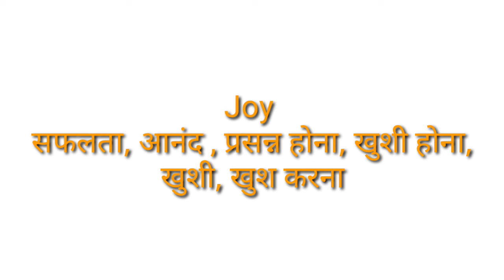Joy ke hindi ll Joy ke matlab ll Joy ke arth ll Joy means ll daily life English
Hyyy guys ,

Joy ke matlab
Joy ke arth
Joy ke hindi
Joy ka hindi
Joy ka arth
Joy ka matlab
Joy
Joy means
Joy ke word meaning
Joy Ko Hind me kya Bolte hai
Safalta ke English
Safalta ka English
Anand ke English
Anand ka English
Parshan hona ke English
Parshan hona ka English
Khushi hona ke English
Khushi hona ka English
Khushi ke English
Khushi ka English
Khush karna ke English
Khush karna ka English
Hindi to English translation order meaning